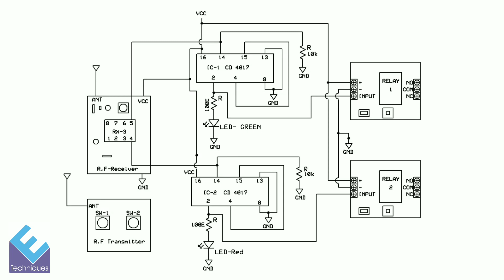2 Channel Wireless Switch ( Useful Device from old RF remote control Toy)